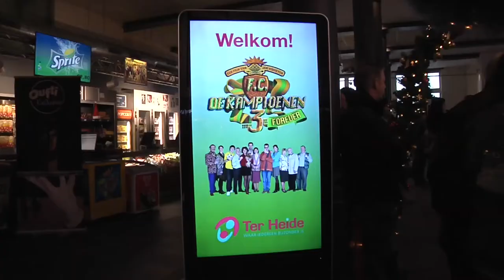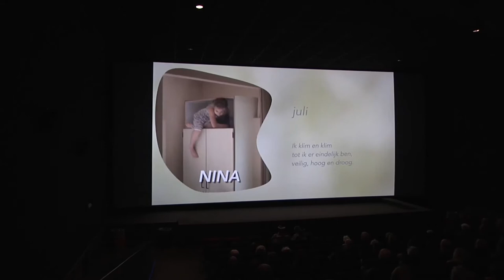Ter Heide Movie Time 23/12/2017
Op zaterdag 23 december 2017 ging de derde editie van Ter Heide Movie Time door in Euroscoop Genk. Het werd weer een gezellige filmvoormiddag voor iedereen die Ter Heide een warm hart toedraagt. Op het programma stond de nieuwe Kampioenenfilm ‘F.C. De Kampioenen 3 Forever’ met nadien een bezoek van Bieke en Pol.